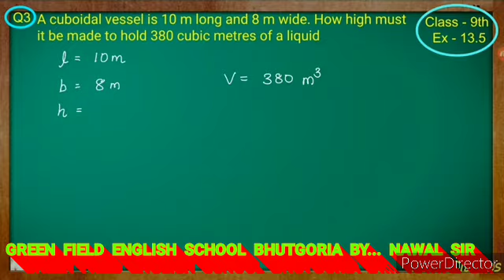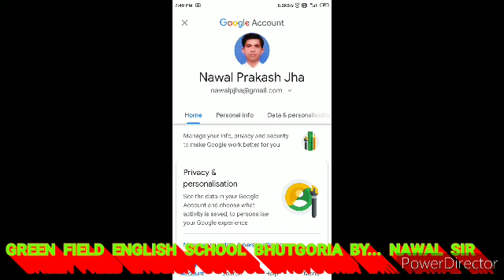Class 9 Math Ncert 13.5 Q3